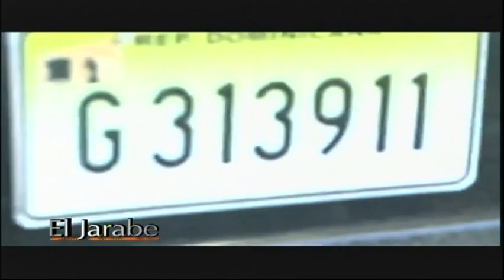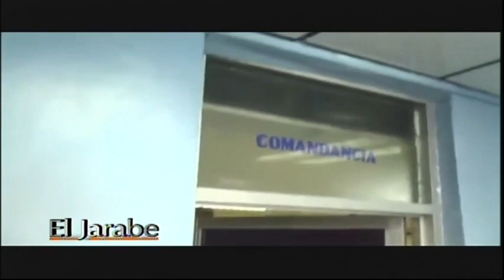El Jarabe El Enfoque Irreverente Seg-2 14/03/16